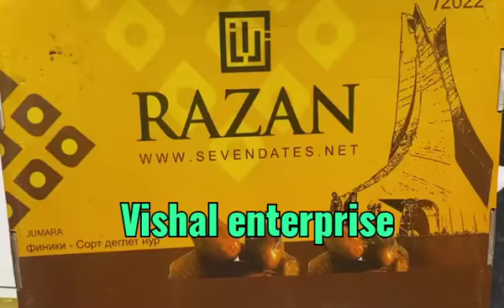jhumra dates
Dates are Highly Nutritious:
Aids Healthy Bowel Movements:
High Concentration of Antioxidants:
Improves Brain Functionality:
Facilitates Natural Labour:
Reduces Risk of Cancer:
Prevents Microbial Infections:
Helps Fight Diabetes: